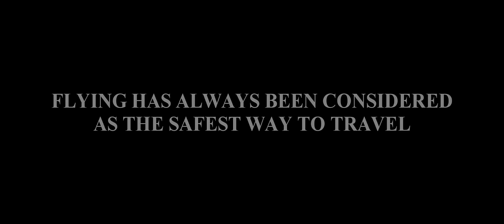Air Disasters Trailer II